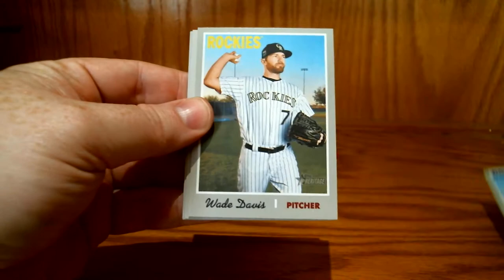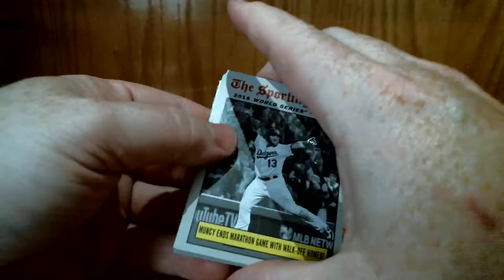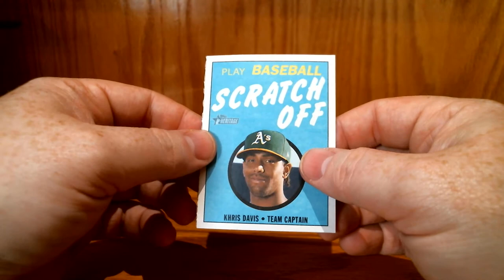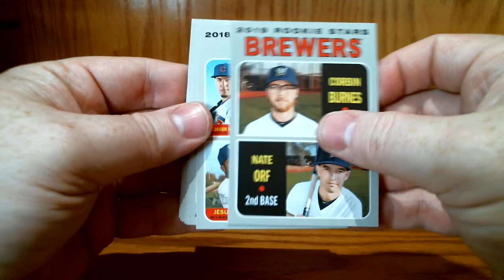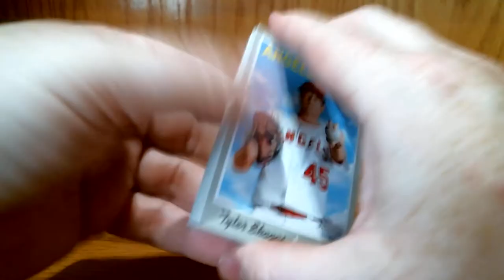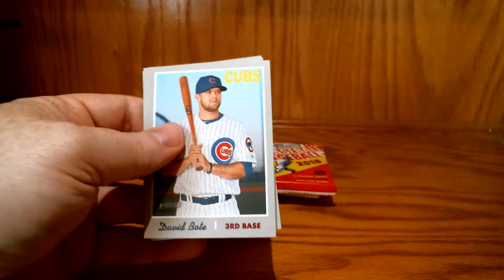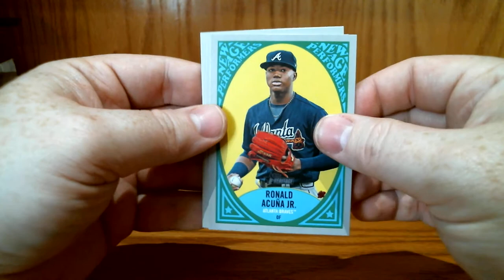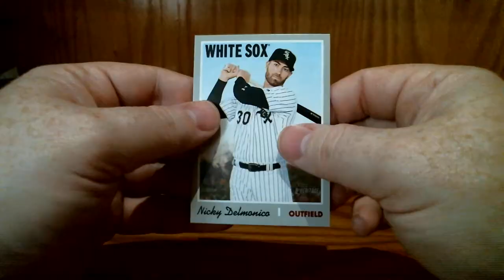2019 Topps Heritage Baseball Blaster Box Break!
We take a look at 2019 Topps Heritage.